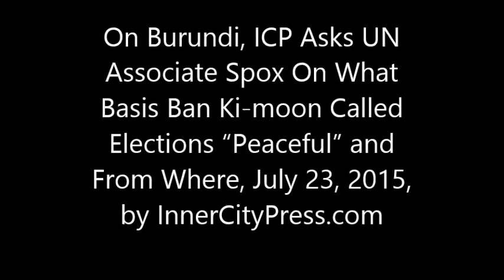On Burundi, ICP Asks UN On What Basis Ban Ki-moon Called Elections “Peaceful” and From Where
On Burundi, ICP Asks UN How Ban Noted Peaceful Elections, & From Where

UNITED NATIONS, July 23 -- As in Burundi the crackdown on those opposing or even questioning a third term for Pierre Nkurunziza continued and the government refused to attend the East African Community mediation sessions, UN Secretary General Ban Ki-moon on July 23 blithely "took note" of what he called the "broadly peaceful conduct of polling."

  Inner City Press asked Ban's Associate Spokesperson Vannina Maestracci on what basis Ban "noted" this "peaceful conduct of polling," while she continued to say wait for the UN's MENUB mission's report. Video here.

 She said the UN "has people on the ground" - this after days of the UN not even confirming widely reported deaths. Finally Inner City Press asked where Ban is, "taking note." Ban is "away from the office," while his Public Schedule continues to say "all appointments are internal."

 The day before on July 22 Inner City Press at the UN noon briefing asked the UN what it was doing:

Inner City Press: yesterday, I'd asked Farhan about these reports of at least two deaths during the voting, and he said that the Office of the High Commissioner for Human Rights (OHCHR) had these four monitoring teams out.  I understand it takes them a few days to put together their electoral assessment.  But, does that side of the UN have anything to say about actual physical violence directed at those voting or not voting?

Associate Spokesperson Vannina Maestracci: Nothing from the Office of the High Commissioner for Human Rights right now… but you're right, they do have four teams on the ground, regional teams that are mobile.  And as soon as we hear back from them and from MENUB, from the Electoral Mission, we will let you know.

  While still waiting, Ban Ki-moon on July 23 issued this statement:

"The Secretary-General takes note of the broadly peaceful conduct of polling in the Burundian presidential elections on 21 July. He calls on all parties to continue to remain calm and immediately resume an inclusive political dialogue to resolve their differences and address the challenges facing the country.

"The Secretary-General reminds the Burundian authorities of their responsibility to guarantee and protect the safety and security of the civilian population and ensure an end to further acts of violence as well as accountability for any human rights violations committed.

"The Secretary-General calls on the Burundian parties to engage in good faith in the political dialogue putting Burundi’s national interests first and fully determined to implement the relevant outstanding provisions of the 6 July East African Community (EAC) summit outcome document, under the high-level facilitation of President Yoweri Museveni of Uganda. The United Nations remains committed to working closely with the EAC and African Union (AU) to help find a lasting solution in Burundi.

"In this regard, the Secretary-General welcomes the deployment of AU human rights observers and military experts aimed at helping prevent an escalation of violence and facilitating a peaceful resolution of the serious political crisis affecting Burundi."

  UNrelevant.

  Also on July 22, Inner City Press asked Ambassador Francois Delattre of France, the "penholder" in the UN Security Council on Burundi, if there would be a briefing about the situation there. "I will think about that," he said. (Inner City Press asked again on July 23 and got a laugh, perhaps out of politeness.)